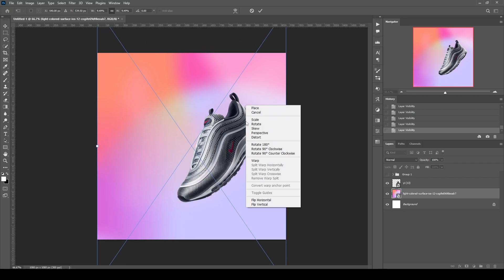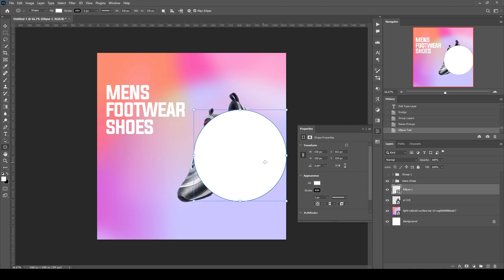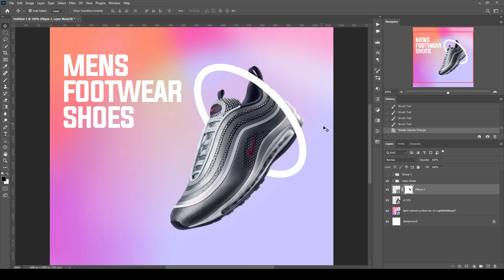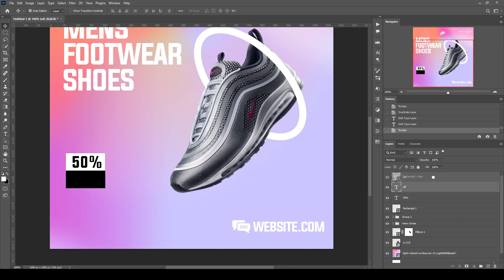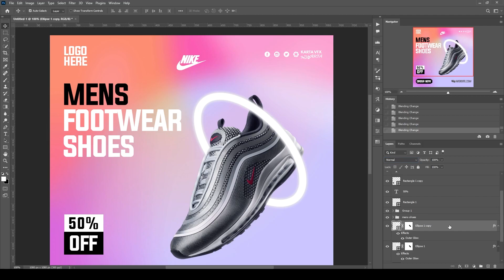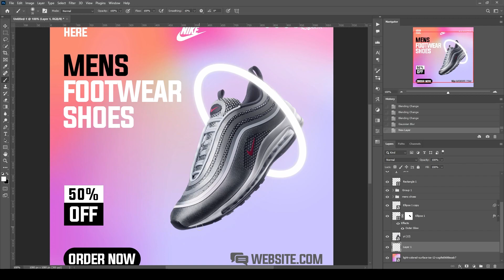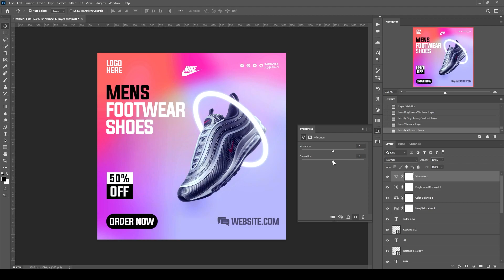طريقة عمل تصميم إعلان سوشيال ميديا على برنامج الفوتوشوب / Trendy Social Media Banner Design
السلام عليكم ورحمة الله وبركاته, غالبًا ما تُظهر الإعلانات الكثير من الإبداع في التصميم، حيث تعمل على جذب انتباه المشاهدين، يعد (Photoshop) أداة ممتازة لتصميم الإعلانات، ولحسن الحظ هناك عدد من البرامج التعليمية التي توضح كيفية إنشاء تصميمات إعلانية مذهلة ستجد بعضًا منها مخصصًا لاستخدامه في تصميم الإعلانات المطبوعة والبعض الآخر للإعلانات الرقمية أو عبر الإنترنت
واليوم سنتعلم طريقة عمل تصميم سوشيال ميديا "بوستر منتج" بالفوتوشوب بطريقة سهلة و بسيطة جدا
تقدروا تشوفوا👇
ــــــــــــــــــــــــــــــــــــــــــــــــــــــــــــــ

ــــــــــــــــــــــــــــــــــــــــــــــــــــــــــــــ
المعدات اللي أستخدمها في تصوير الفيديو :
Camers ::
 iPhone 7 Plus
Lighting ::
 1 Warm Light
 1 Red 1 & Blue
Mic ::
Boya By M1
ــــــــــــــــــــــــــــــــــــــــــــــــــــــــــــــ

ــــــــــــــــــــــــــــــــــــــــــــــــــــــــــــــ